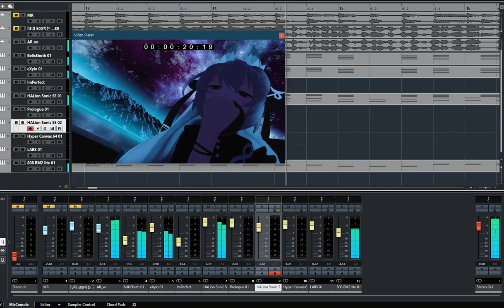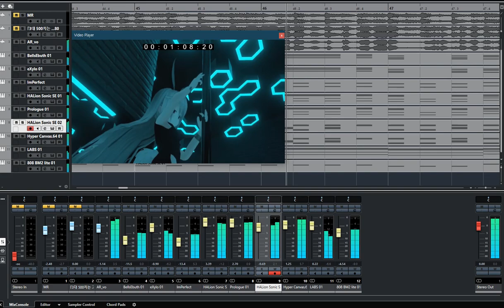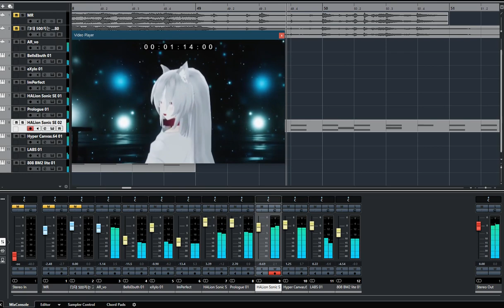[청음.편곡]3대 500치는 고양이가 바로 여기있대